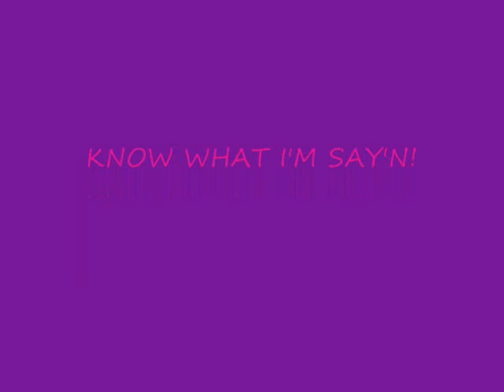New Zodiac-- Gigi's Opinion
Just my opinion on the whole new zodiac thingy...